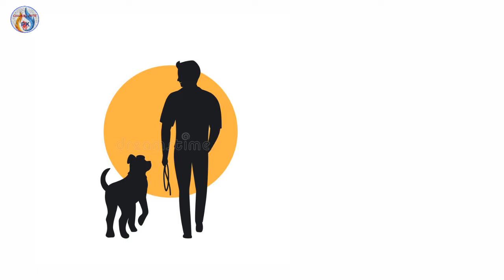বন্ধুত্ব এমনই...৫০০০ মাইল সাঁতরে ফেরে পেঙ্গুইন।।Friendship is like that..5000 Miles back to peguin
বন্ধুত্ব এমনই .৫০০০ মাইল সাঁতরে ফেরে পেঙ্গুইন।।Friendship is like that ...5000 Miles back to penguin

This is a story about Jinjing the South American Magellanic Penguin, that swims 5,000 miles each year to be reunited with the man who saved his life. The rescued Penguin was saved by João Pereira de Souza, a 73 year old part-time fisherman, who lives in an island village just outside Rio de Janeiro, Brazil.

Image Credit from ''image search'' app.